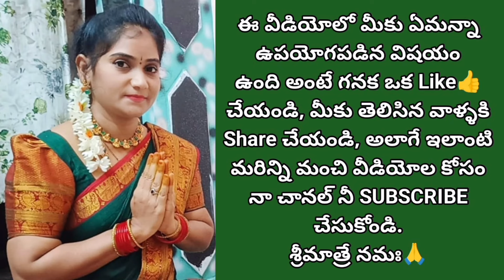జాబ్ చేసేవాళ్లు తేలికగా చేసే వినాయక చవితి పూజ | Vinayaka Chavithi Pooja Vidhanam | Ganapathi Pooja